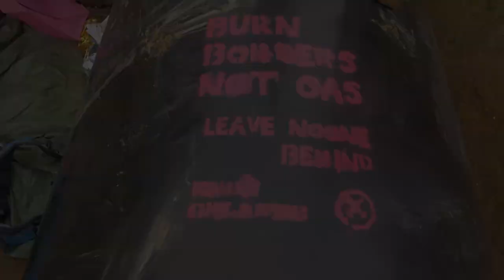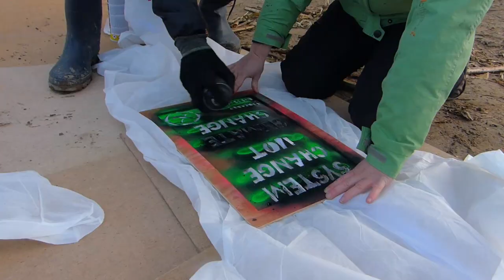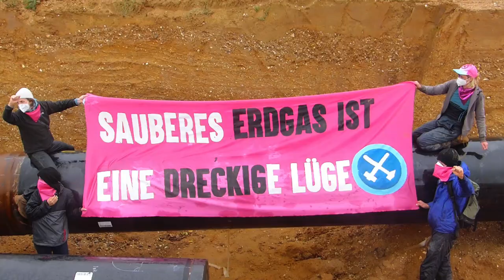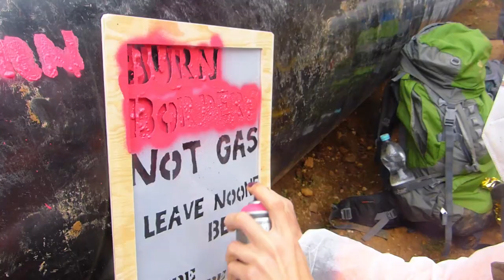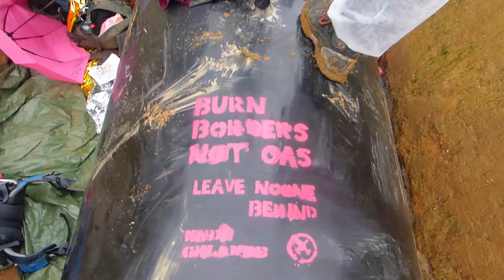Ende Gelände 2020 - Magenta Finger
Ich habe bei der Ende Gelände Aktion am 26. September den Magenta Finger begleitet. Generell war es eher entspannt, auch wenn die Polizei die ersten Reihen etwas geschubst hat. Wir haben erfolgreich eine Baustelle einer Erdgas-Pipeline blockiert. Es wird immer davon gesprochen, dass Erdgas "Klimafreundlich" und "für den Übergang wichtig" sei. Das stimmt aber nicht wirklich; bei der direkten Verbrennung entsteht halb so viel CO2 wie bei Kohle (immernoch zu viel) und Erdgas (Methan) ist von sich aus schon ein starkes Treibhausgas. Der Treibhauseffekt ist in einem Zeitraum von 20 Jahren 84x so stark wie bei CO2. Und bei der Gewinnung& beim Transport entweicht immer etwas. Aktuell wird die Gasinfrastruktur ausgebaut, das ganze rentiert sich aber erst wirklich in ca. 15-20 Jahren. Wenn das Erdgas die Kohle erstezt, wird es genau so schwer es wieder loszuwerden. Und Klima technisch ist nichts gewonnen, der Wandel hin zu den Erneuerbaren wird aber verlangsamt. Denn das Erdgas konkurriert mit den Erneuerbaren Energien.

Für mich war es ein echt interessantes Erlebnis so eine Aktion mit der Kamera zu begleiten, anstatt richtig mitzumachen. Ich hatte trotzdem Spaß& habe echt coole Leute kennengelernt. Dem entsprechend:
10/10 - would do it again

MUSIK: Alle Musik in dem Video war von BRASS RIOT, einer unfassbar coolen Band die auch die Klimabewegung unterstützt.

Die Songs im Video waren:
"Heavy Rain", "Hörsaal 4"& "Mind The Gap"
Ich werde ecuh bei der Danni Räumung auf dem laufenden halten& täglich ein Video über die Lage dort machen!